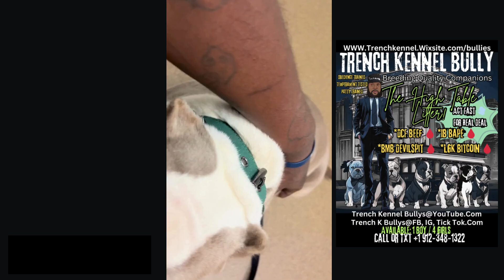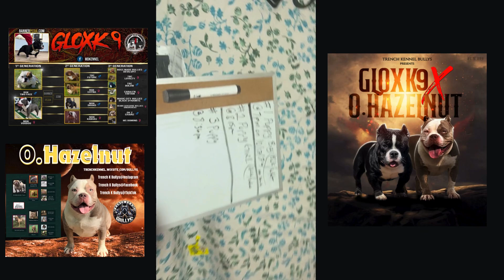Birthing Micro Bully natural 6 piece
Showing our Hazel little six piece natural